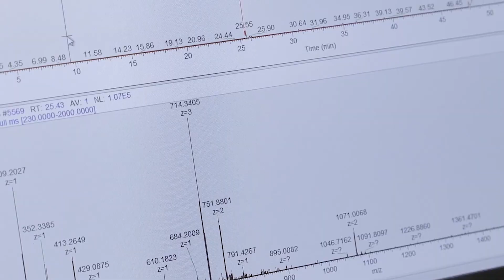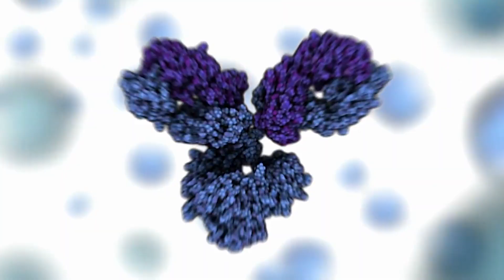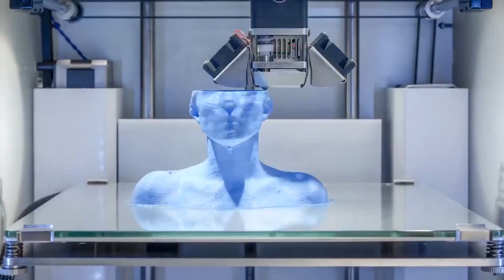A Destination for Biopharmaceutical Manufacturing Education and Training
With the mission of providing state-of-the-art education and training in the fast-emerging field of biopharmaceutical processing, the Jefferson Institute for Bioprocessing (JIB) formally opened its doors May 31 with a ribbon-cutting ceremony, tours and symposium.